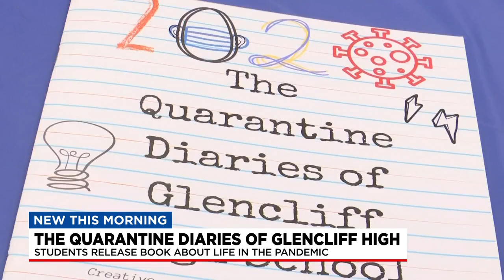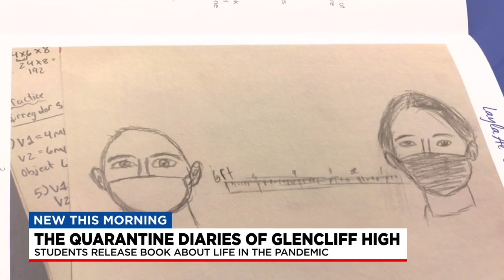The Quarantine Diaries of Glencliff High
Glencliff High students are taking their experiences during the pandemic and putting it all on paper. They’re calling it “The Quarantine Diaries of Glencliff High School.” The book was created by 9th graders in the Gear Up college readiness program.